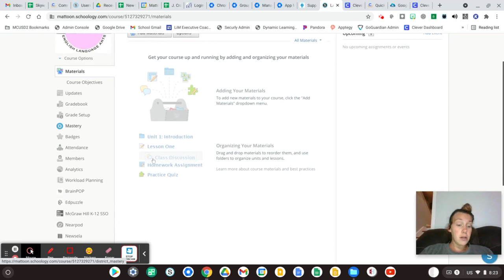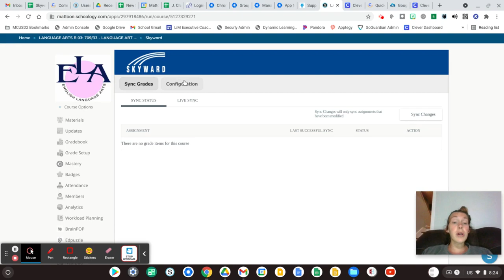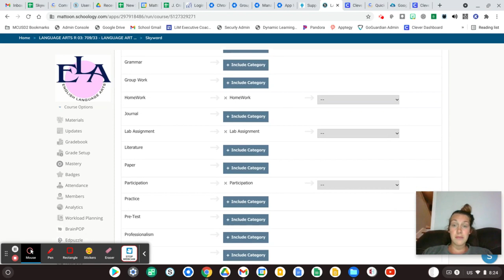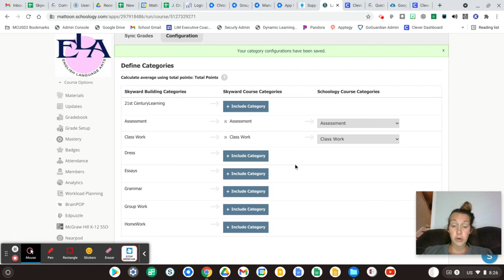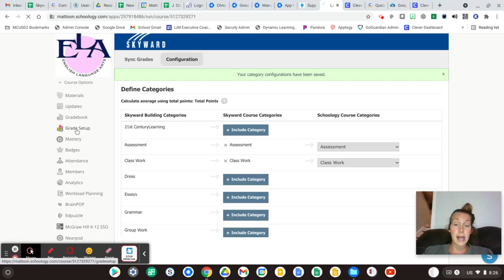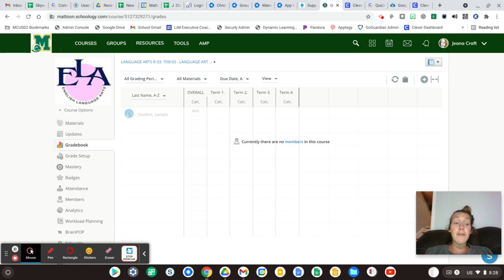MCUSD2 RES and WES Schoology Gradebook Setup